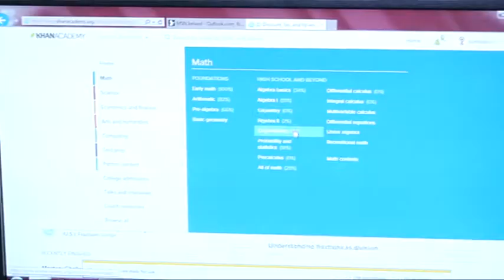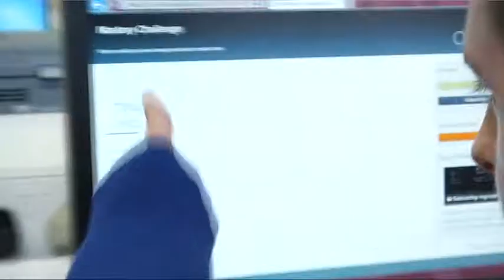What is the MATHletes Challenge? | Two Tube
Blathnaid and Stephen went to Maryfield College to find out more about the MATHletes Challenge. They chatted to the founder, Sean O’Sullivan, organiser, Kelly Kirkpatrick and the participants of MATHletes Challenge 2015. You can find our more about MATHletes